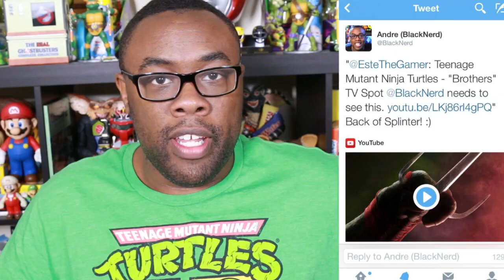SPLINTER REVEALED (Ninja Turtles TV Spot Review) : Black Nerd